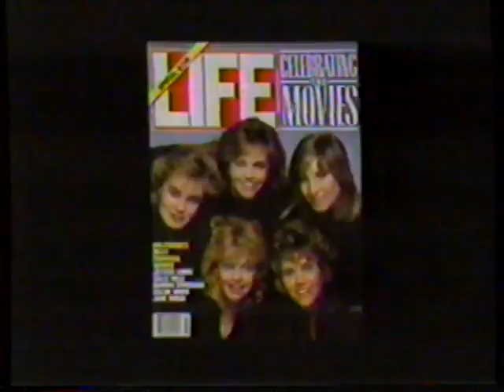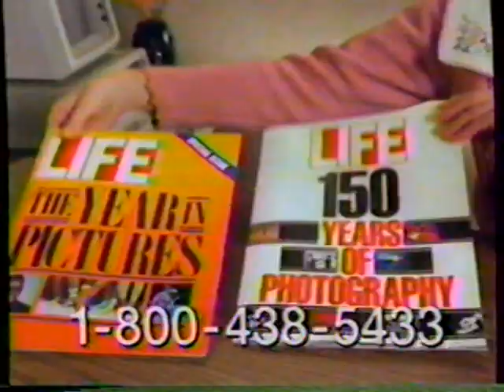1988 Life Magazine "America the beautiful" TV Commercial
This commercial originally aired on July 11th, 1988. It was run during a broadcast of "12 O' Clock High"" on KXLI TV heaven 41 Channel 41 in Minneapolis, MN. TV Heaven 41 was an independent that ran old 50s and 60s reruns...